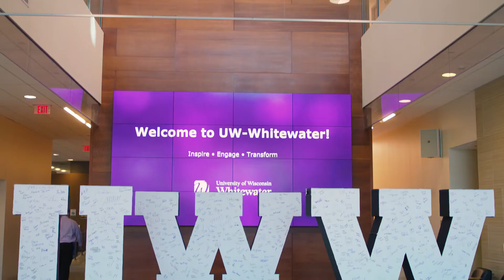UW System President Thompson on Cybersecurity for WI Businesses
UW System President and former Wisconsin Governor, Tommy Thompson speaks to the UW System's cybersecurity efforts and the system-wide support of Wisconsin businesses.